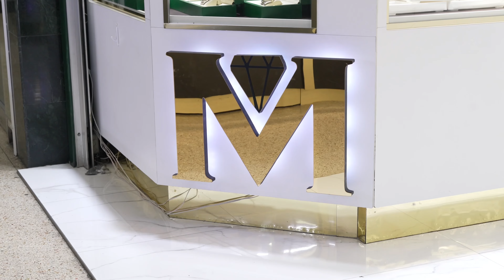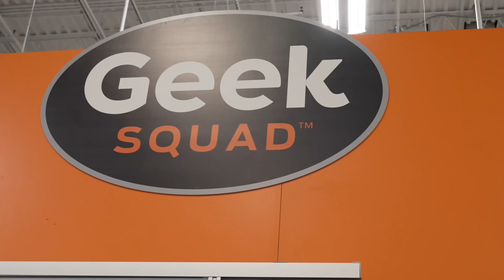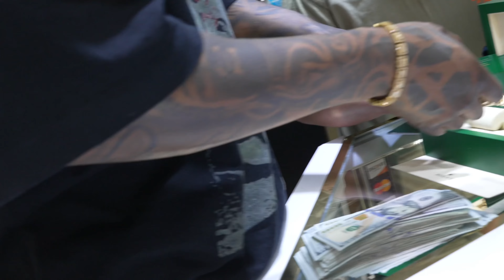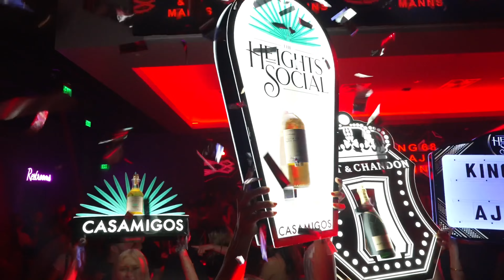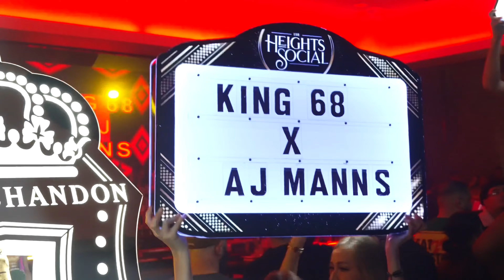24 Hours In Houston Texas Vlog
Alphalete Gym, jewelry cleaning, Best Buy new gaming set up, Websters, New Rolex, Heights social nightlife
shot and edited by @MrCassesa